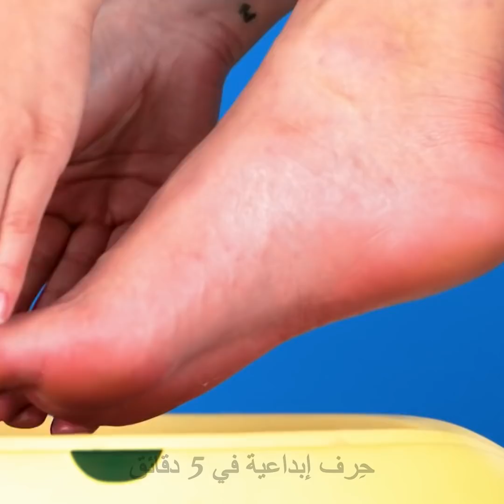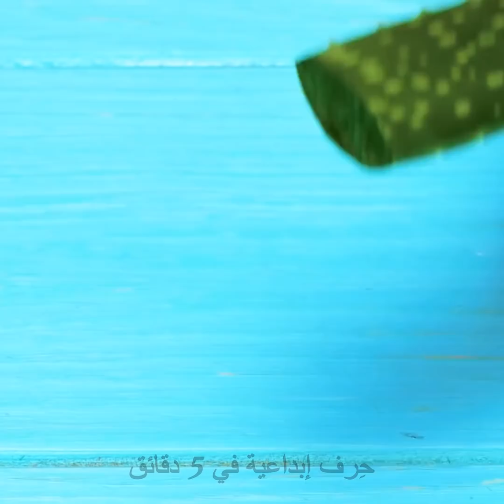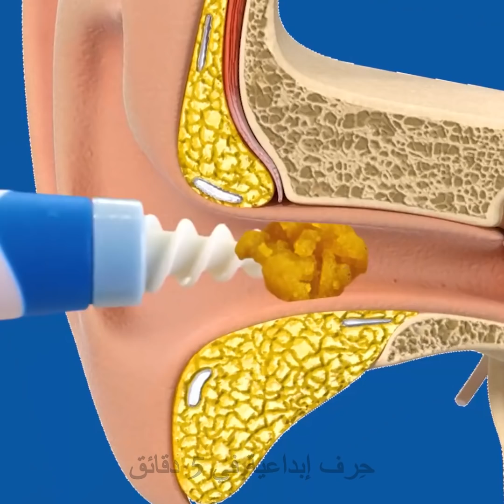الأدوات التجميلية مقابل الحيل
هل تعلمي أن هناك حيلة يمكنك استخدامها لأي شيء تقريباً؟ هناك أيضاً أداة صغيرة يمكنك استخدامها لأي شيء تقريباً! شاهدي مجموعة الحيل هذه واختاري الأدوات المتعلقة بها!

جرب استخدام هذه الأدوات لتصفيف شعرك لتجربة ممتعة!

هل أنت من محبي أقنعة الشفاه؟ أم أنك مستعدة لفرك شفتيك بفرشاة الأسنان؟

شاهدي هذا الفيديو وتعرفي على طريقة علاج الشفاه الجافة في المنزل!

ينطبق الأمر ذاته على الكعبين! عالجي جفاف كعبيك بمكونات طبيعية في المنزل، أو استخدمي أداة خاصة بها!

هناك الكثير من الأدوات لمكياجك! جربي استخدام أداة وضع أحمر الشفاه أو الرموش! هل أصبحت أسهل؟ وهل هي أسرع؟ ستتمكني من معرفة ذلك بعد اختبارها!

1:24 - طريقة حل مشكلة المفاصل الداكنة اللون

2:21 – أجمل شعر مجعد

3:13 - ماسك الشفاه مقابل المقشر الطبيعي

4:10 - طريقة لإصلاح الظفر المكسور

6:10 - أفكار جديدة لتصفيف الشعر